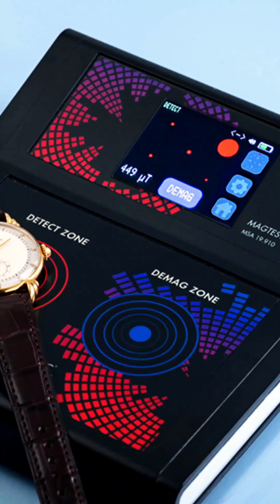Master Watchmaker Explains How Watches Become Magnetized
Featuring Cameron Weiss of Weiss Watch Company